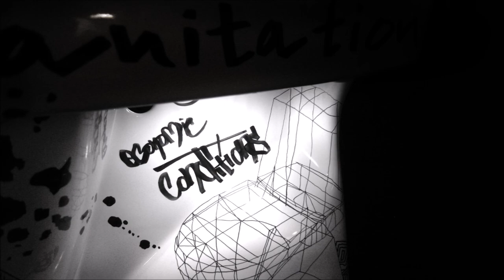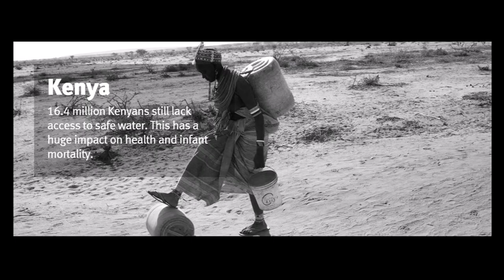VAGNELIND toilet design - I LOVE TOA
The vote on the best toilet design, held from November 15 to 22 at the campaign page ilovetoa.se with designers:  Vagnelind, Steffo Törnquist, Syster Sol, Martin Kellerman, Damernas Värld, Anitha Schulman, Isabelle Sällström, Rickard Sjöberg, Mood Stockholm och Magnus Carlsson. All ten toilets were displayed in the mall Mood Stockholm . For each vote gave the campaign's sponsors Gustavsberg Swedish Postcode Lottery , Indian and Bravida 10 SEK in favor of WateAids work. 119,450 crowns have been collected in the campaign just by voting , and these will be used in various ways to ensure that more people have access to toilets, which are needed - 2.5 billion people lack access to toilets.

In addition to voting for their favorite , it was also bidding on the toilet on the auction site eBay.

The campaign aimed to raise awareness about sanitation crisis in the world and raise money so that more people have access to toilets and knowledge of hygiene. People's right to the toilet is a matter of safety , equality, health and dignity.